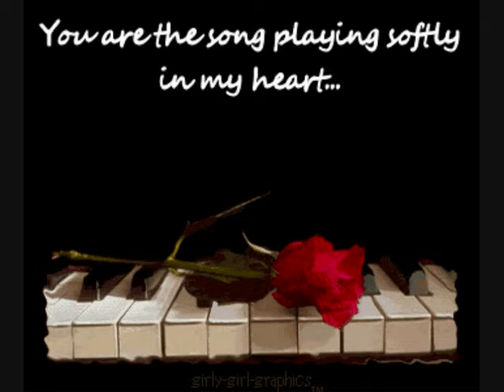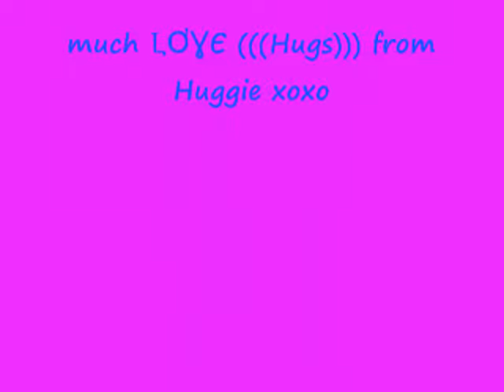Great Rock song made by Huggie2love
This  beautiful song    Much Love from Huggie xoxo

Warm hugs from my heart and much ԼƠƔЄ (((Hugs))) from Huggie xoxo